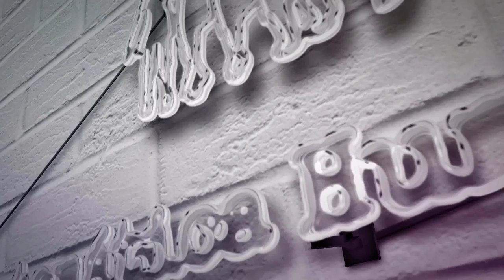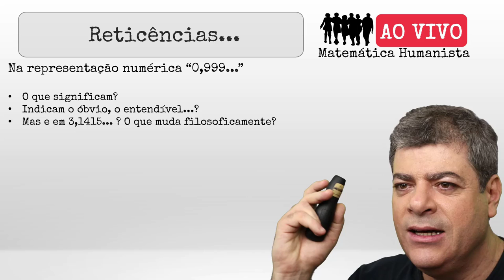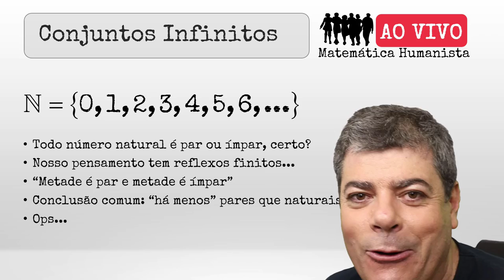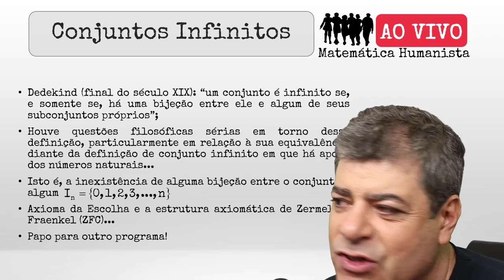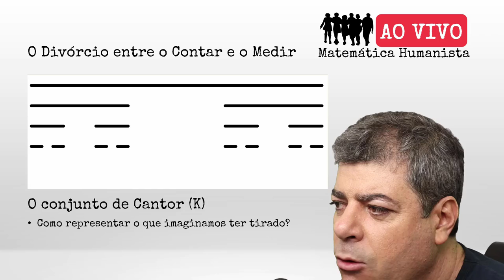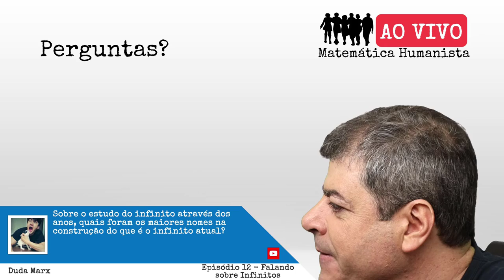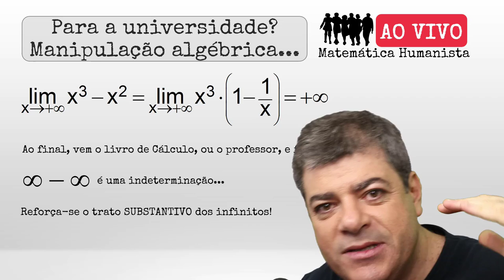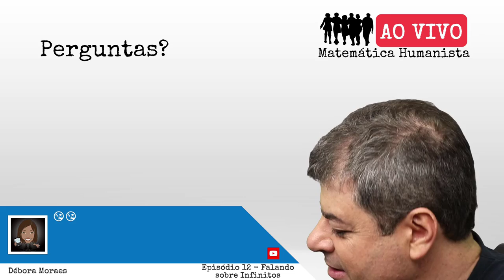Episódio 12 - Falando sobre Infinitos na Matemática - Matemática Humanista AO VIVO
Nesse episódio Carlos Mathias fala sobre os diferentes infinitos na Matemática, diante de perspectivas históricas e filosóficas. É o episódio mais denso feito até então pela Matemática Humanista!
Conheça os conceitos de infinito atual e potencial, suas relações com o cálculo e a análise. Entenda o que são conjuntos enumeráveis e não enumeráveis!

📅 Estamos AO VIVO no Facebook e no YouTube em todas as segundas-feiras, às 20 horas.